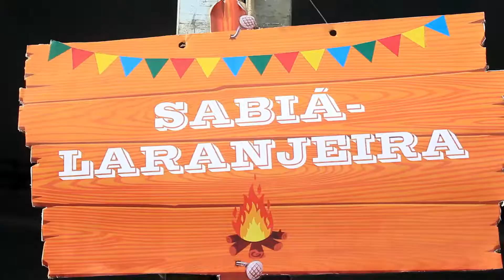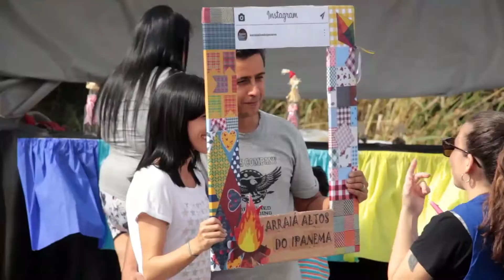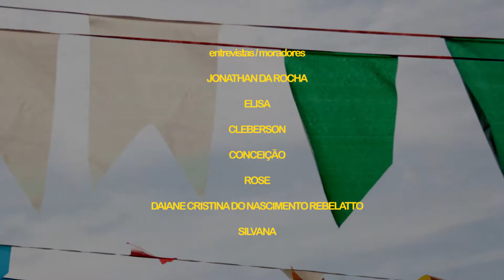FESTA JULINA ALTOS DO IPANEMA versão youtube 1920x1080p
PARA AVALIAÇÃO